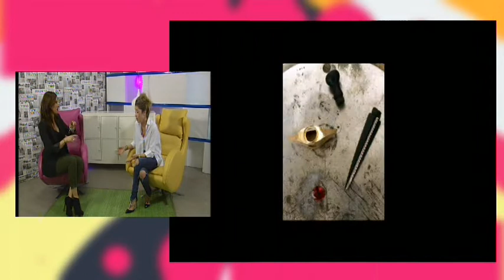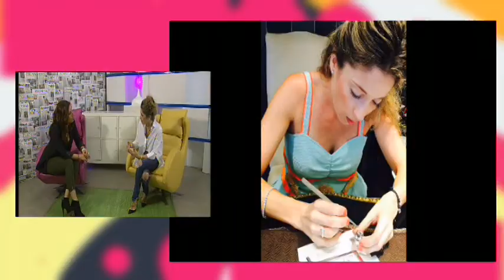Petit Comité –Beatriz Milleiro Joyas